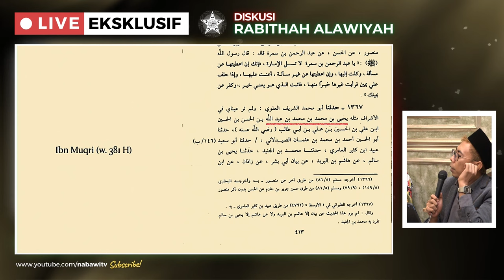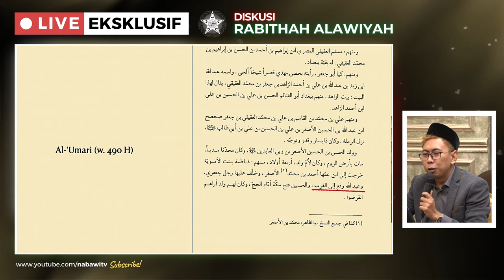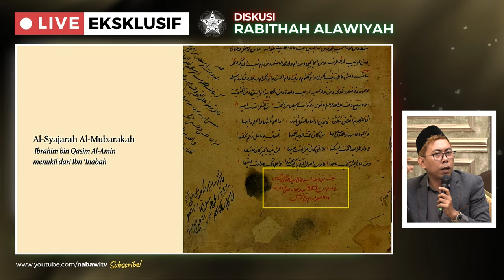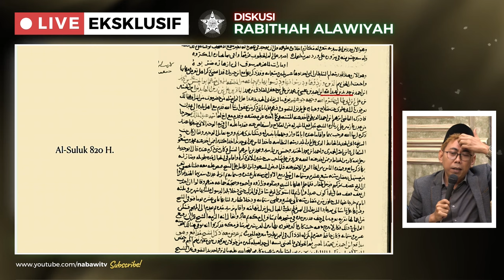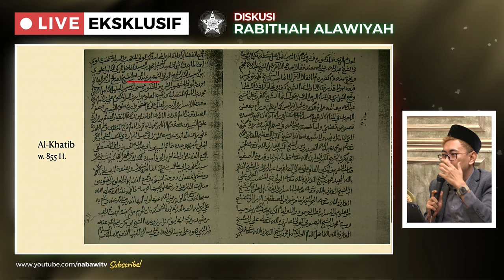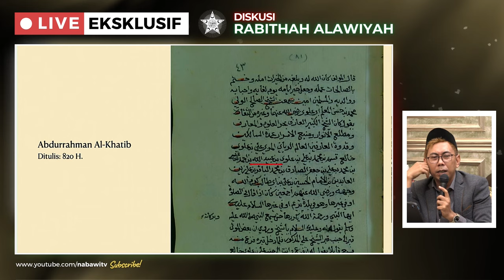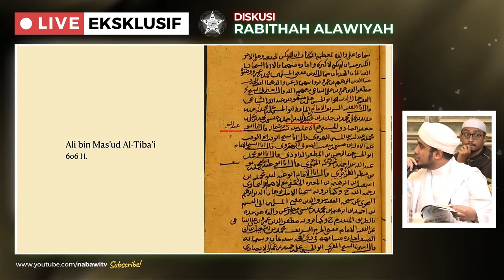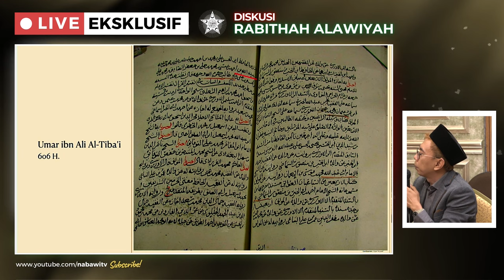Rumail Abbas: Data Materil Menjawab 3 Permasalahan Besar Dari Sudut Pandang Metodologis | Nabawi TV